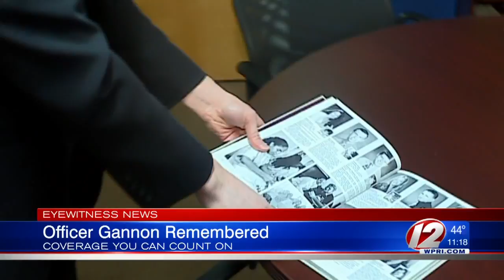'That could have been me': Police community mourns loss of Yarmouth officer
Since the death of Yarmouth K9 Officer Sean Gannon, the law enforcement community has offered an outpouring of support on social media.